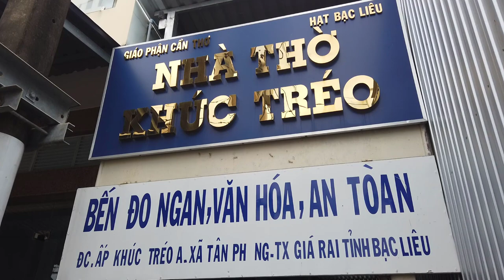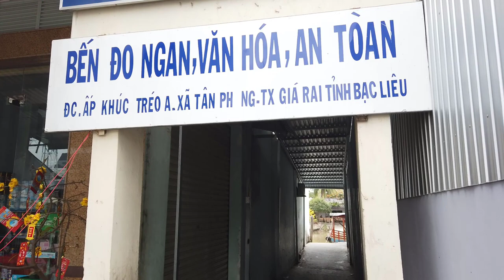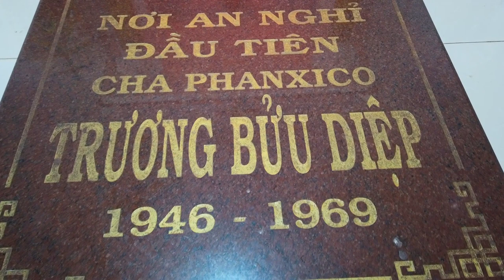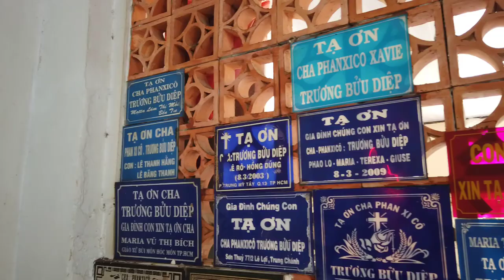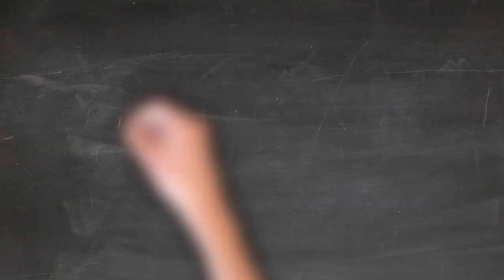Khám Phá Nơi An Nghỉ Đầu Tiên Của Cha Trương Bửu Diệp Tại Nhà Thờ Khúc Tréo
Khám Phá Nhà Thờ Khúc Tréo Nơi An Nghỉ Đầu Tiên Của Cha Phanxico Trương Bửu Diệp